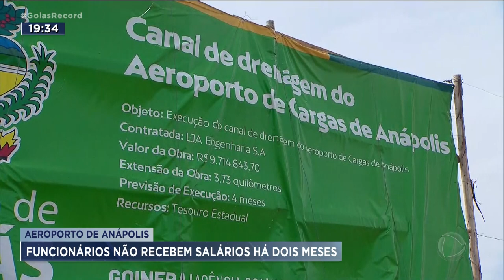AEROPORTO DE ANÁPOLIS: FUNCIONÁRIOS NÃO RECEBEM SALÁRIOS HÁ DOIS MESES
FUNCIONÁRIOS QUE TRABALHAM NA OBRA DO AEROPORTO DE CARGAS DE ANÁPOLIS DENUNCIAM QUE ESTÃO SEM RECEBER SALÁRIO HÁ DOIS MESES.